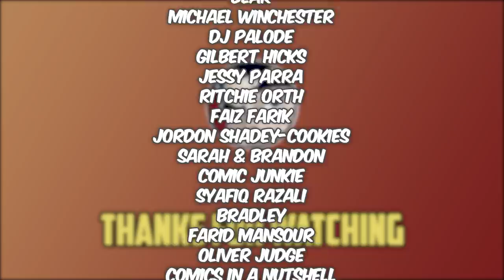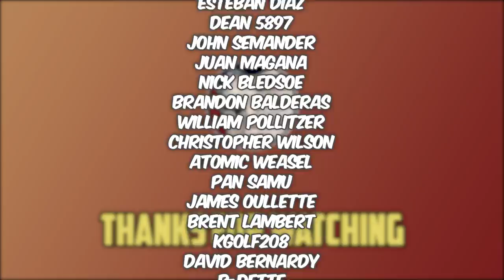Spider-Man, Spider-Verse Trilogy - Full Story | Comicstorian (Spider-Man Across The Spider-Verse)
Spider-Verse Trilogy - Full Story | Comicstorian (Spider-Man Through The Spider-Verse)